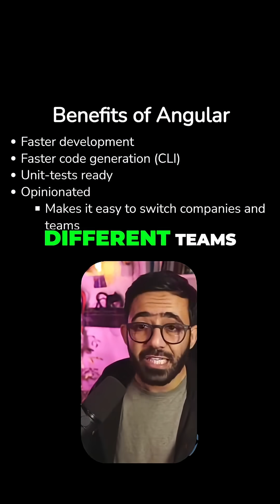5 Major Benefits of Using Angular: Build Faster with Less Code! 🔥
5 Major Benefits of Using Angular: Build Faster with Less Code! 🔥

Why choose Angular over building from scratch? Discover 5 key benefits: faster development, rapid code generation with the Angular CLI, built-in unit testing, a consistent coding standard (it's opinionated!), and excellent code reusability. Write less, do more!